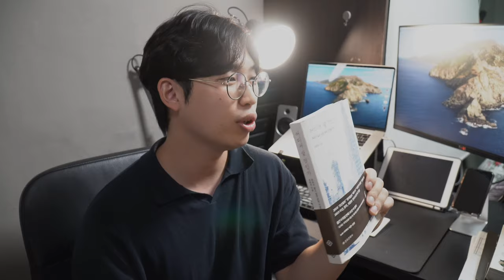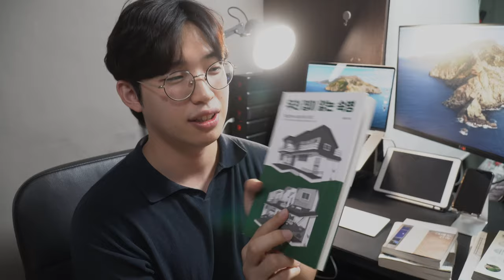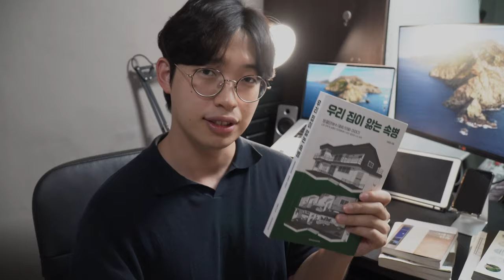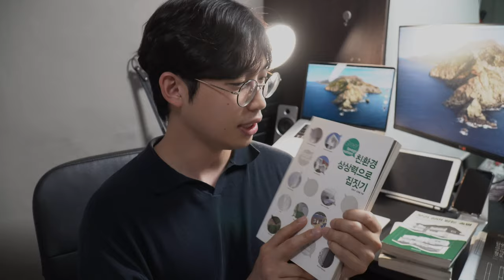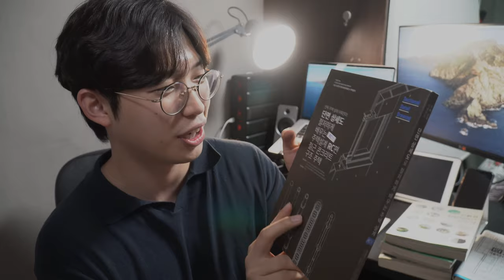요즘 읽는 건축 관련 책 소개 - 현찬앜트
1. 어디에서 살것인가

2. 부부 건축가 그래도 건축

3. 우리 집이 앓는 속병

4. 친환경 상상력으로 집짓기

5. 단면상세도로 철저하게 배우는 주택설계 RC편